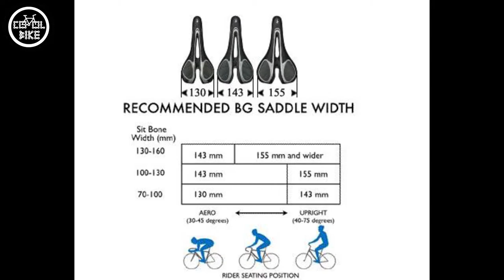SIODEŁKO SPECIALIZED PHENOM COMP Czy ERGON SM COMP MEN // WAGA RÓŻNICE RODZAJE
Zapraszam na porównanie znanych i cenionych siodełek Specialized Phenom Comp i Ergon SM Comp Men.